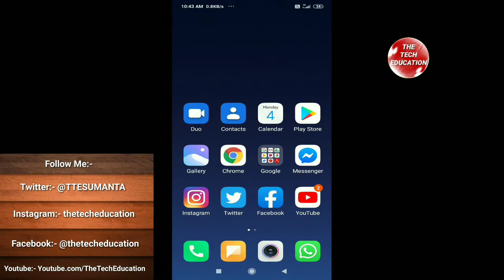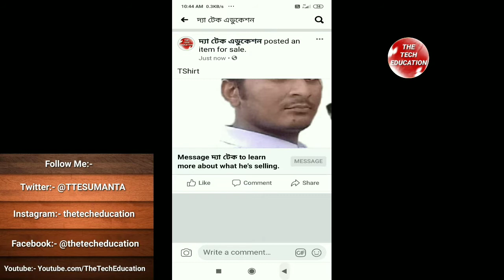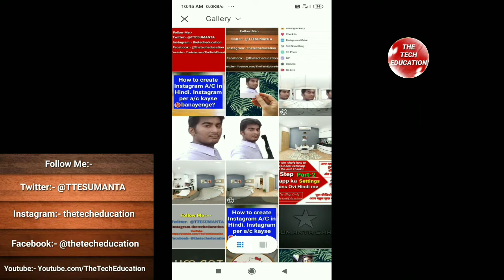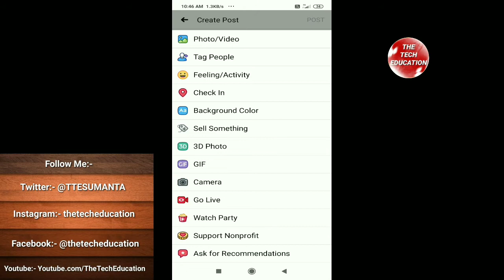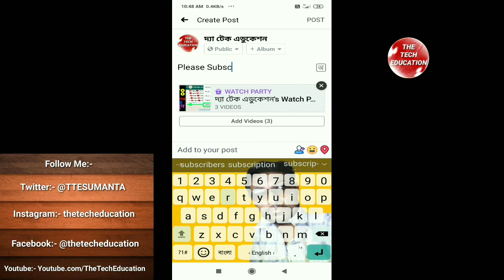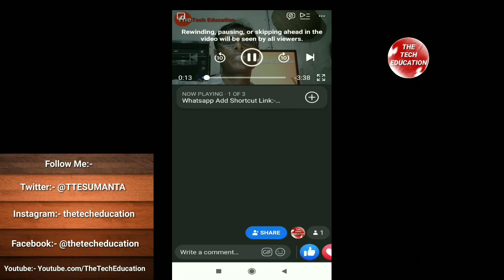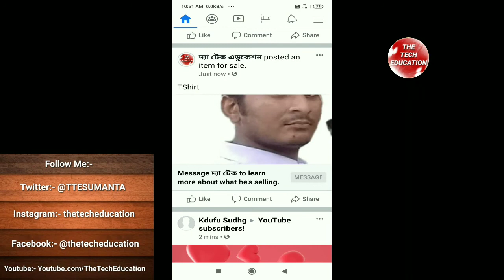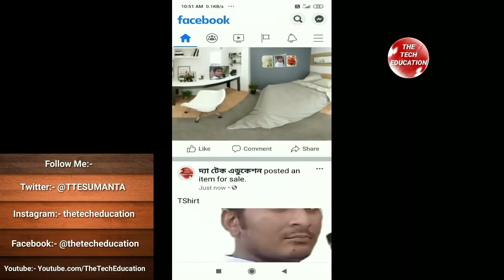facebook 3items on / sell something / make 3d photo / start watch party / Hindi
facebook 3items on
sell something
make 3d photo
start watch party

Here you will see all the videos of different types of technical and education, and if you want to watch the video then comment on that video.  We will show you by creating.